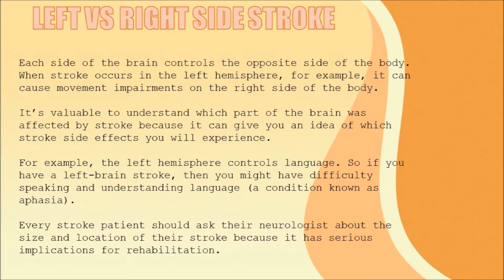THE BEST STROKE RECOVERY IN IPOH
The goal of stroke rehabilitation is to help you relearn skills you lost when a stroke affected part of your brain. Stroke rehabilitation can help you regain independence and improve your quality of life.The severity of stroke complications and each person's ability to recover vary widely. Our centre are provide a services rehabilitation for a stroke patient.